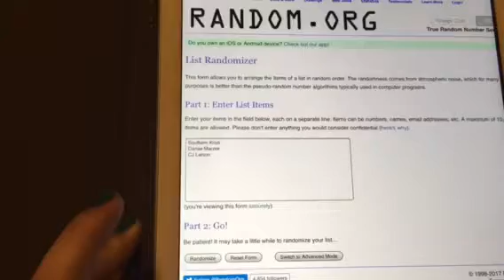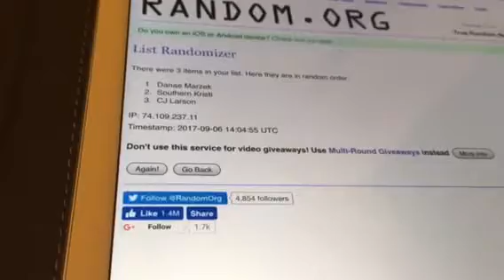We have a WINNER!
The winner, chosen with the help of Random.Org is. Danae Marzek!! Wooo! Congrats Danae!!